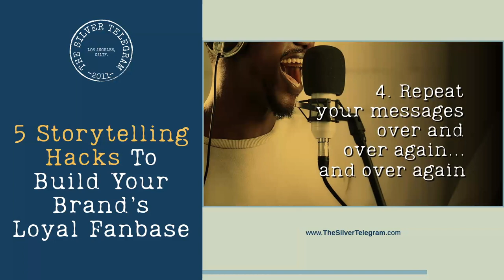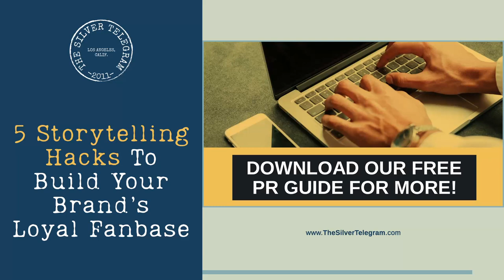5 Storytelling Hacks To Build Your Brand's Loyal Fanbase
The more engaging and interesting your story, the more likely your audiences will have an emotional reaction and become loyal to the brand. 🤩

That’s what you want to lock in in any media effort!